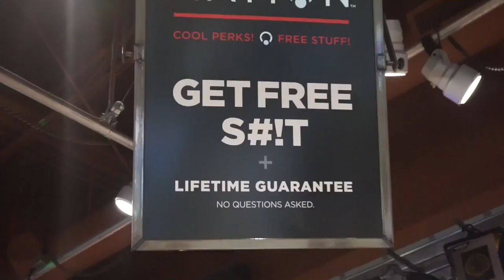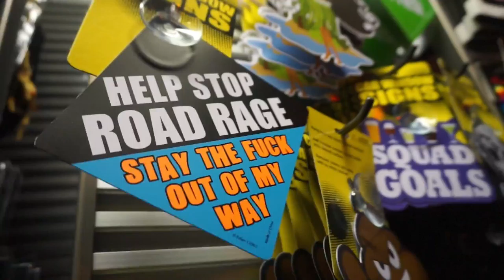Shopping, Paris almost Broke a nail!!! First Vlog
Our First Vlog. Many more to come!.  Shopping at the mall. Forever 21, H&M, MAC, JcPenney.

:)   Happy Vlogging.